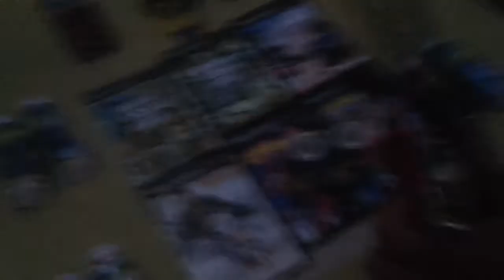danonino olimpiadas 2 TEMPORADA capítulo 4 desafío a máquina voladora